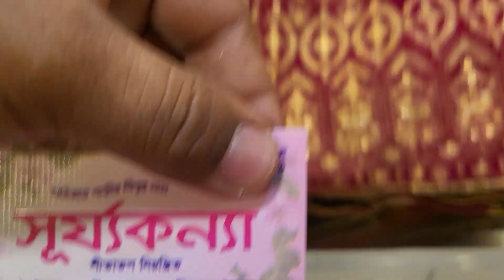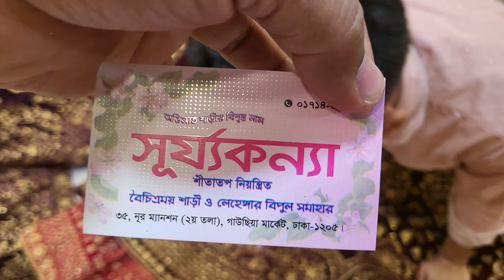25 December 2022